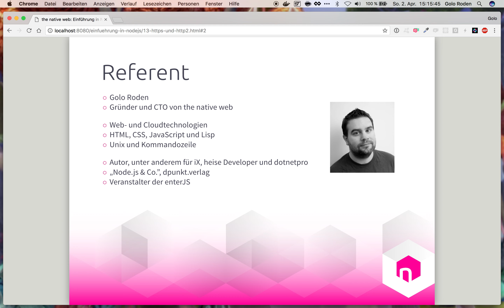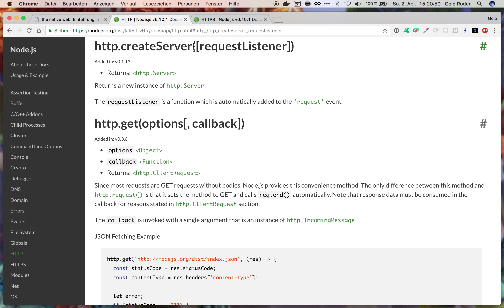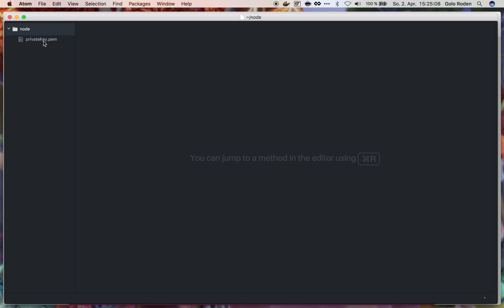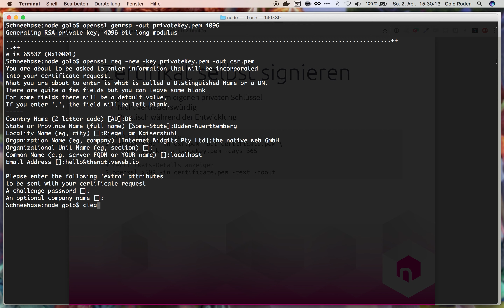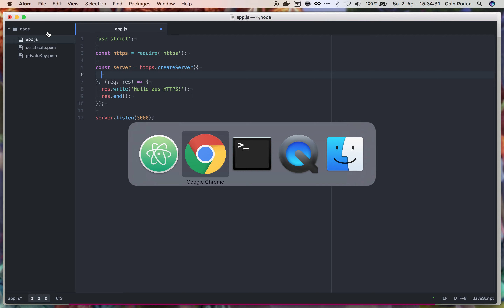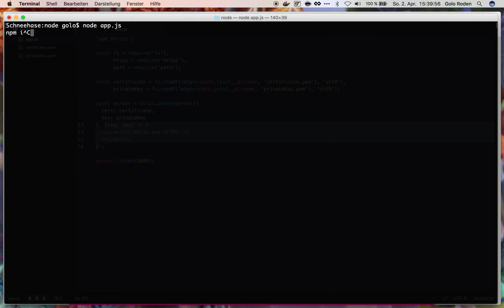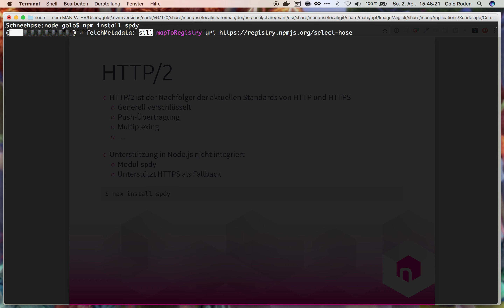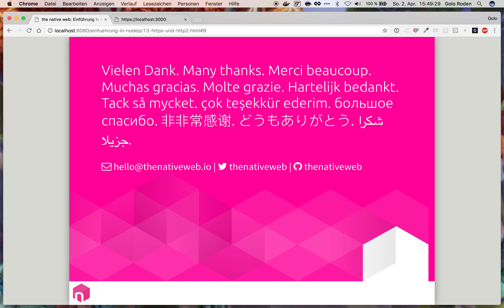HTTPS und HTTP/2 mit Node.js verwenden // deutsch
Die Protokolle HTTPS und HTTP/2 gewinnen zunehmend an Relevanz, weil sie die übertragenen Daten verschlüsseln und die Identität des Servers verifizieren. Darüber hinaus bietet HTTP/2 einige praktische Funktionen, beispielsweise das Multiplexing von Verbindungen. Wie lassen sich die beiden Protokolle in Node.js verwenden?

Weiterführende Links 🌍